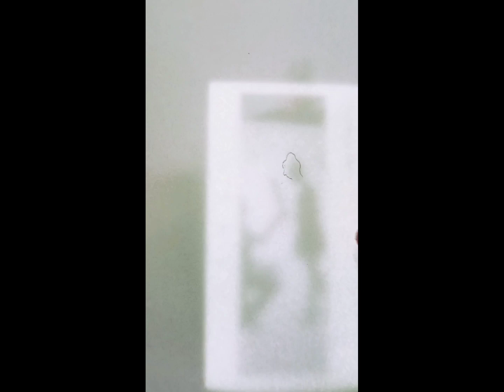DIY - Anniversary bottle lamp ll Best Anniversary gift idea ll Decorating couple jar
agar ap ko asi  video dekh na hai ya home decoration ke liye aur kuch main ap ko bataun toh mujhe comments main bata ye  ap ko kessi video chahiye .
agar aap ne mere pehele ki videos nahi dekhi hai toh please jake dekhen aur acha lage toh like 👍kare aur share kare.